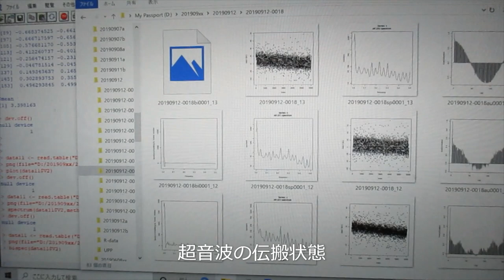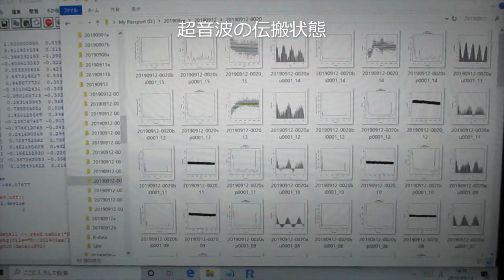時系列データの解析 （「R」フリーな統計処理言語かつ環境）